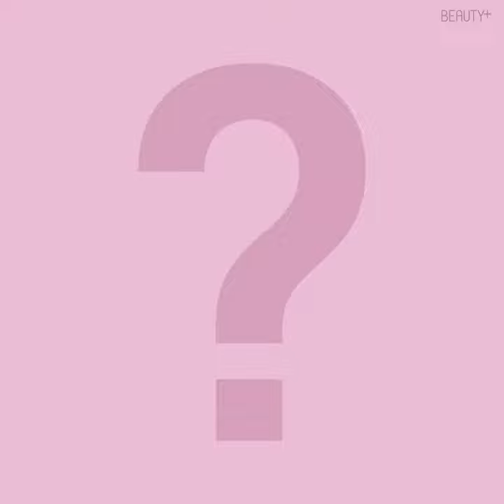[유료광고] 보습장벽크림 4주 챌린지 리얼 후기 (feat.스킨앤랩)ㅣ뷰티쁠(BEAUTY+)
보습크림을 아무리 덧발라도 건조한 피부, 무너진 피부 장벽 탓일 수 있어요! 스킨앤랩 베리어덤 인텐시브 크림은 피부 장벽 보습 성분과 유사한 필라씨드 알갱이를 함유해 피부 장벽을 튼튼하게 가꿔줘요. 20가지 유해 성분을 배제하고 저자극 테스트를 완료한 제품으로 영유아까지 안심하고 사용할 수 있답니다. 아마존 평점 무려 4.8점으로 해외에서도 인정받은 보습템! 베리어덤 인텐시브 크림을 4주간 사용해본 뷰티쁠러들의 리얼 리뷰를 영상으로 만나보세요.